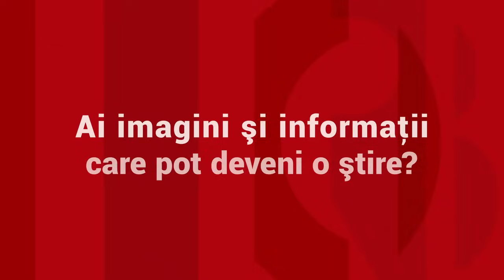Un primar a lovit mortal un adolescent, apoi a pus la cale un plan sinistru